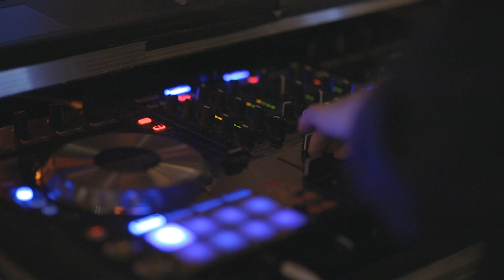Chicken Fried - Zac Brown Band (DJ Funsize Remix)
DJ Funsize brings new energy to Zac Brown Band's 'Chicken Fried' with a fresh 2024 country remix. Discover how this version amps up the classic country song with new energy.